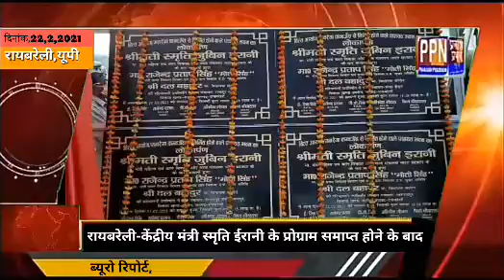रायबरेली केंद्रय मंत्री स्मृति ईरानी के प्रोग्राम समाप्त होने के बाद,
तेज रफ्तार ट्रक ने स्मृति ईरानी के काफिले में लगी कार्यकर्ताओं की कार को मारी टक्कर,